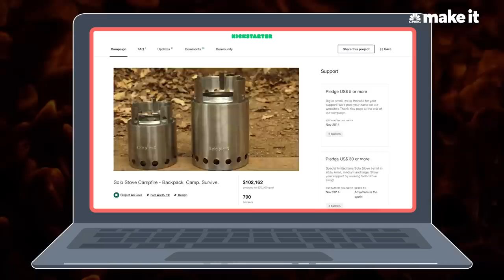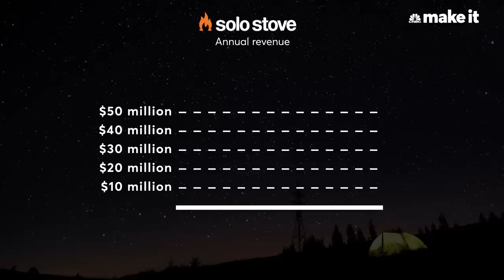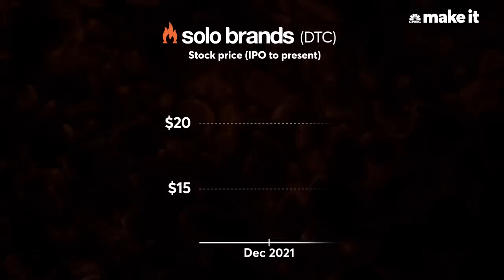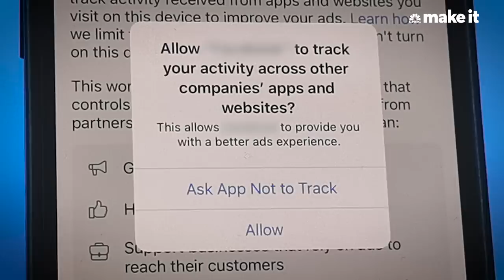How Solo Stove Turned Fire Pits Into A $400 Million Empire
This is Solo Stove. Known for its smoke-free backyard fire pits and camping stoves, the brand was started in 2011 by brothers Jeff and Spencer Jan. It's grown from Kickstarter campaigns to a $2 billion valuation when it went public in 2021 as Solo Brands under CEO John Merris. That same year, it acquired outdoor brands, Chubbies, Oru Kayak and Isle generating about $404 million in revenue. Here's how Solo Stove turned fire pits in a multi-million dollar empire.

Produced by: Sam Rega
Supervising Producer: Jessica Leibowitz
Camera: Lucas Mullikin, Erin Black
Editor: Nic Golden Henry
Animator: Gene Kim
Reporter: Tom Huddleston
Narrated by: Ashton Jackson